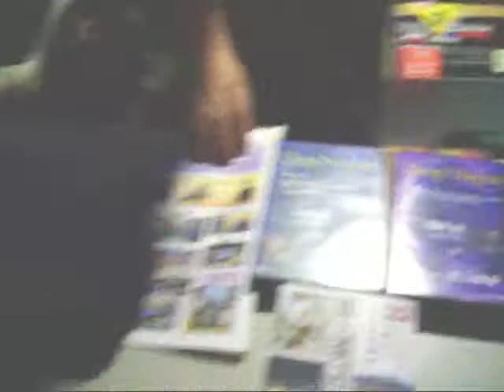第15回名古屋ちゃぶ台ミーチング@なやばし夜イチ そろそろ反撃をはじめよう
日時:2013年8月23日(金)19時頃- (夜イチは17時より開催)
場所:なやばし夜イチ会場内・だべり場
主催:ちゃぶ台路上ミーチング実行委員会@名古屋

金山総合駅から場所を納屋橋に移して、
堀川沿いの遊歩道で開催されている「なやばし夜イチ」の会場の片隅で開催予定。
TPPについて語ることからスタートした「路上ちゃぶ台」ですが、
話題もTPPからさまざまなものに発展し、ちゃぶ台の仲間も定着してきました。
そろそろ、ちゃぶ台以外の、なにからのアクションを起こしたいと思います。
みなで謀議しましょう!

桑名駅前でも同時開催予定。

*なやば夜イチは堀川両岸で開催されています。
「ちゃぶ台」は西岸の片隅、もしくは反対側の東岸に設置します。さがしてみてください。

アクセスマップ(最寄駅...伏見7・8番出口。 国際センター3番出口)

関連イベント
●第四回・TPPストリートミーティング@桑名
8月23日19時半頃-@桑名駅東口・ロータリー付近

●路上ちゃぶ台ミーチング・参加にあたっての注意事項
・今回の会場は「なやばし夜イチ」のご好意で設置されています。飲食物は持ち寄りより歓迎ですが、会場で買うのも気が利いています。
・毎回、ちゃぶ台周辺が散らかりすぎるので、参加者は各自清掃等よろしくです。
・デモやちゃぶ台での通行人の巻き込み方に関しては「ご意見」を頂いても
　実現するも人手があのません「私はこれをできる・これをやります」を持ち寄って、
　自ら実践してください。
・主催者には地味に出費もあります。おやつ持参、カンパなど、よろしくです。
・アノン仲間も募集中。アノン仮面も販売予定。デモ必携!

■前回までの様子
第10回名古屋ちゃぶ台ミーチング@金山駅南口 選挙ちゃぶ台
(EsaTube キリンS リサイタル)